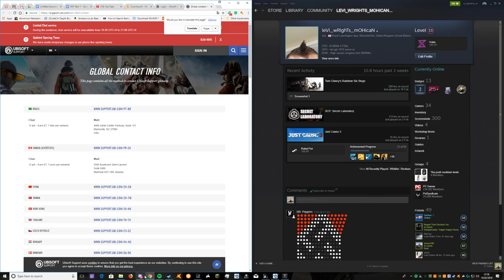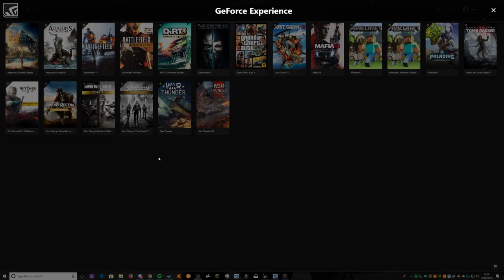joe - flick of da wrist. gilbert